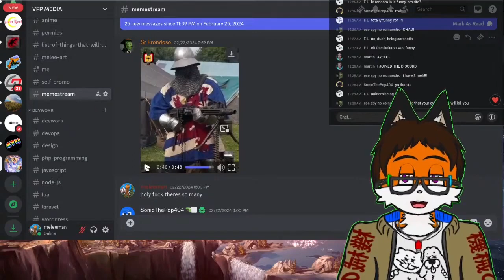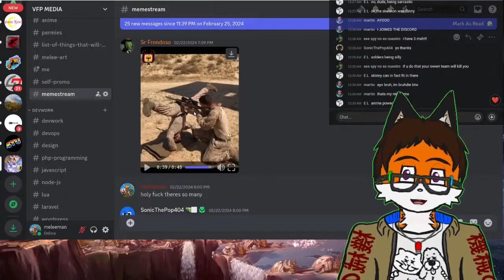Imagine HOTD sniper scene but the Girl was a Guy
I hope you never find yourself in this situation